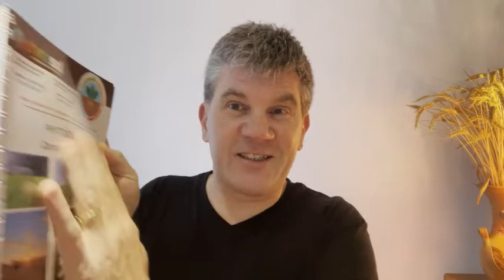Les réunions Phytosol Hiver démarrent.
Le conseil agricole indépendant permet aux agriculteurs d'avoir des informations et des conseils neutres sans aucun intérêt commercial que leur seule réussite. Notre objectif est de permettre aux agriculteurs de conserver une autonomie technique et une indépendance leur permettant les meilleures prises de décisions sur leurs entreprises.
Le Phytosol Hiver est un des document clé de notre accompagnement.

Les réunions de présentation de ce document sont des étapes importantes pour les agriculteurs afin de préparer au mieux leur protection des cultures en utilisant de la manière la plus technique possibles les solutions à leur disposition.
Biocontrôle, produits de nutrition, engrais et oligo-éléments, couverts végétaux sont autant de solutions pour contribuer à des productions saines et à la préservation de l'environnement.